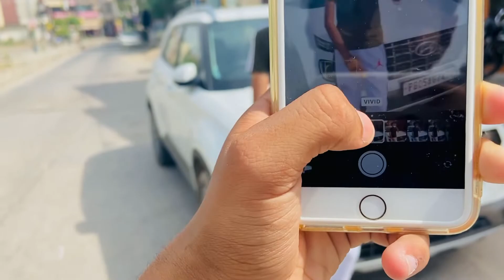Summer vlog🌞| iphone overheat🔥 problems | RY VLOGS .. | Punjabi vlog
So guys ds vlog ch asi summer da ik day dikhiya. So grmi bahut aa utho light gyi c so asi socheya chlo bhar soda lain chose aa
Hor v intresting china hoyia
Hor guys Sade hor v vlogs dekhde rho
Love u all
summer vlog
So like and sub our channel

iPhone 11 damage